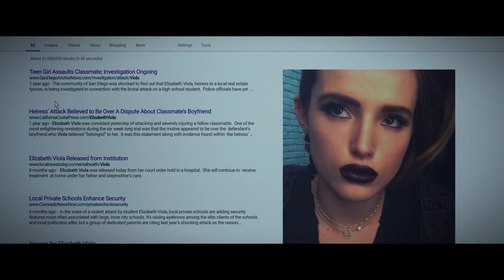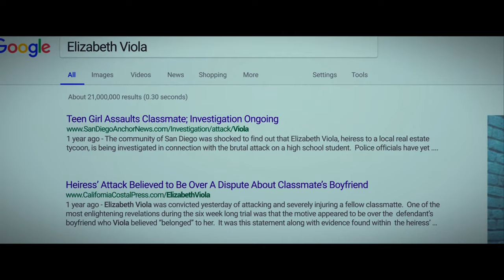A Wealthy & Beautiful Young Lady brought a Lucky Poor Guy To Her Luxury House to Clap Him.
A high school student's one-night affair becomes a nightmare when the young woman's obsession becomes dangerous.